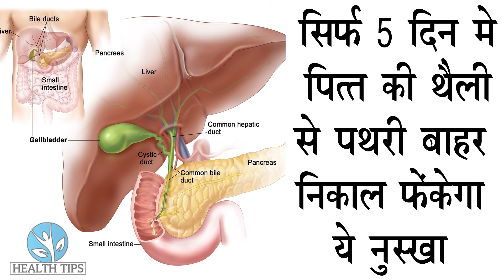सिर्फ 5 दिन में पित्त की थैली से पथरी बाहर निकाल फेकेंगा ये नुस्खा